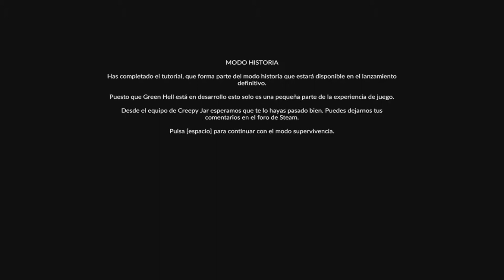Explorando el Norte /// Green Hell #2